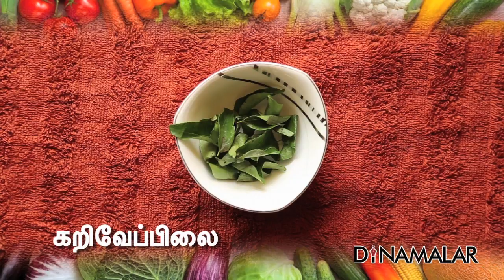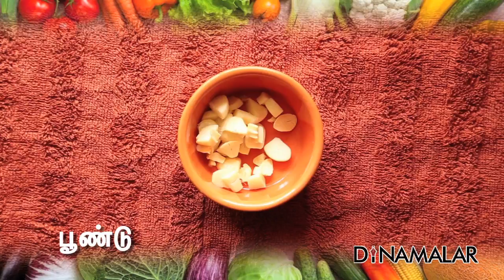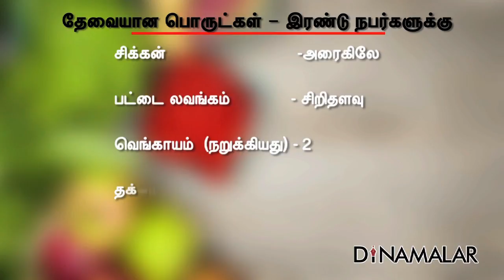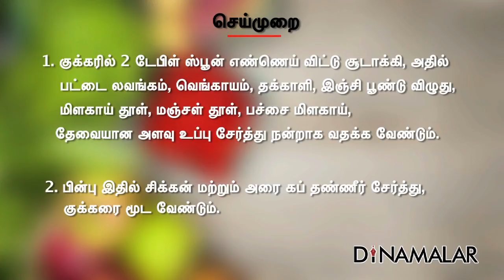ரொட்டி ஜலா with Chicken Curry Recipe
ரொட்டி ஜலா with Chicken Curry Recipe | Roti Jala | ingredients | How to make Roti Jala For more videos